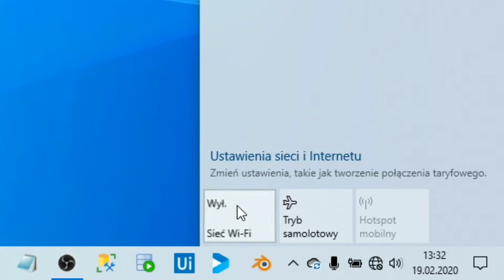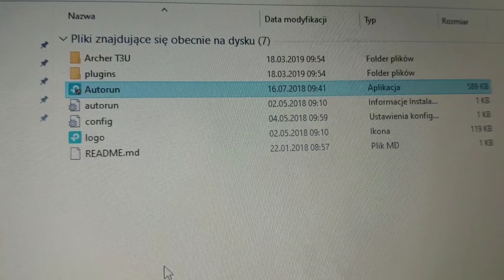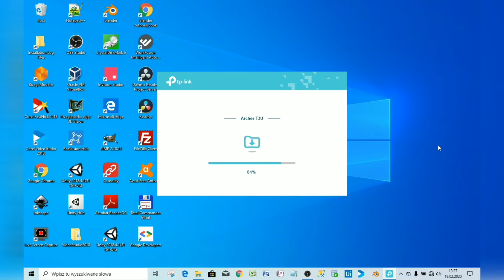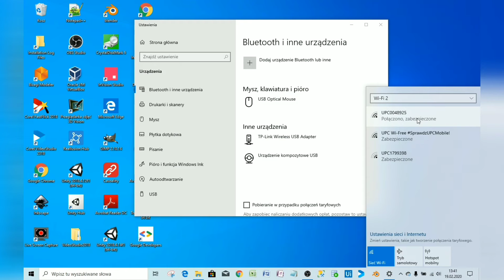Zrywanie połączenia wi-fi w laptopie z Windows 10 co zrobić?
Jeśli to starszy laptop może być konieczność aby zastąpić wbudowaną kartę sieciową nową, zewnętrzną na USB, na przykład Archer T3U od tp-link

Na starszym laptopie może wystąpić notoryczne zrywanie połączenia wifi, może to być problem z obsługą połączenia w standardzie 802.11ac
Dotychczasowe stare karty sieciowe wbudowane w laptopie mogą zrywać połączenie gdy mamy nowoczesny router 5GHz a one były przystosowane do obsługi standardu 802.11n

Na filmie pokazuje jak instaluję nową kartę sieciową, dwupasmowa Archer T3U na USB 3.0